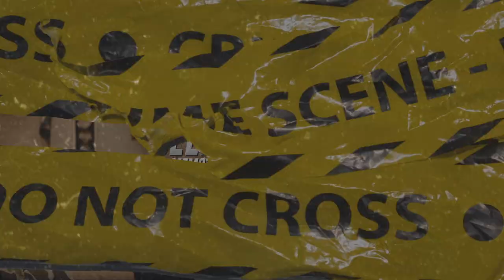(FFNP) Memo The Mafioso Type Beat ~ Been Did That (Prod. 2Tone)